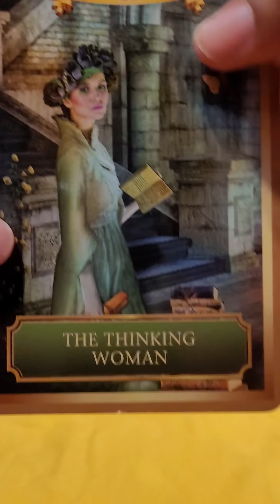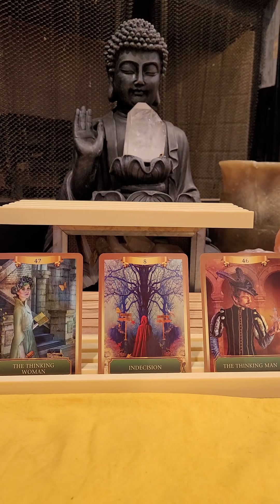PICK A CARD: WHAT ARE THEY THINKING ABOUT REGARDING US?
Timestamps
# 1 - Thinking Woman 2:33
# 2 - Indecision 15:42
# 3 - Thinking Man 26:59

👉My Wish List: